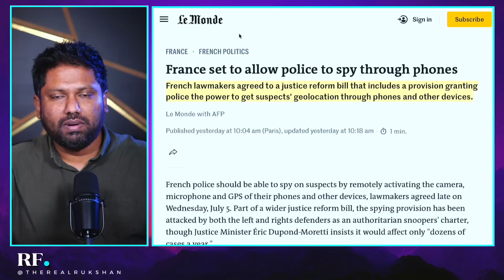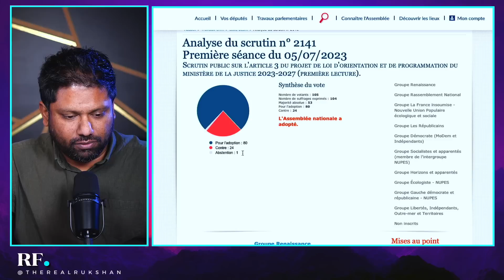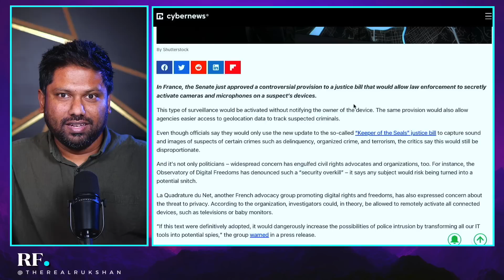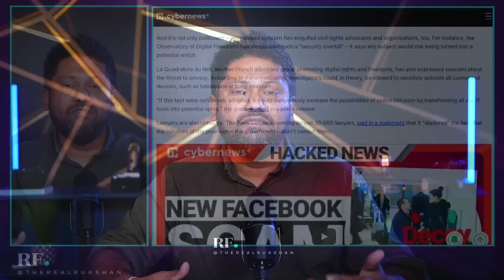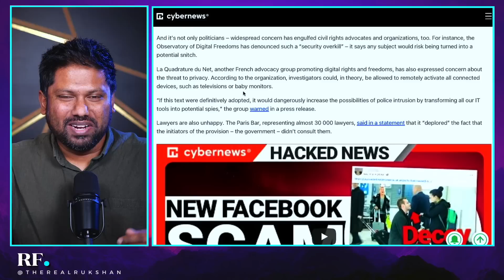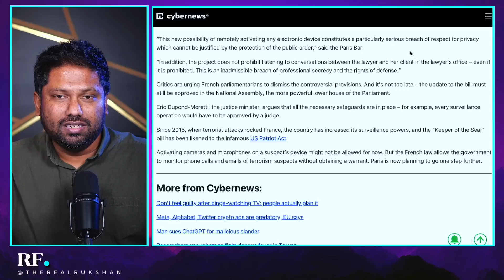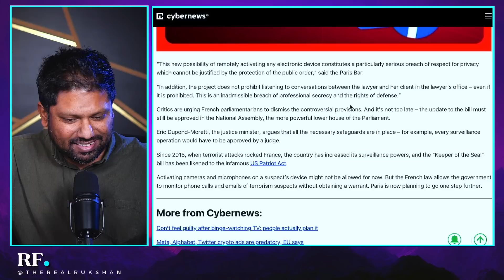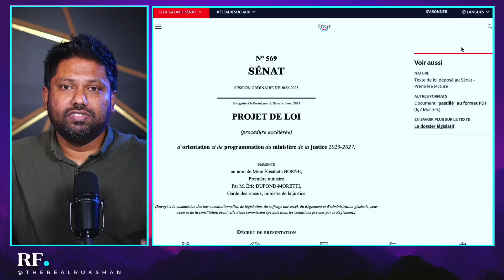Police in France To Get Power to Spy On Phones, Cameras and Mics on Electronic Devices Remotely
The bill which has just passed the Senate and is awaiting a vote in another chamber of the French Parliament, would allow law enforcement authorities to turn on cameras, microphones and obtain geolocation data from any connected devices of suspects (people) they are monitoring. A new era of State sanctioned monitoring in access to individual devices is set to begin in France.